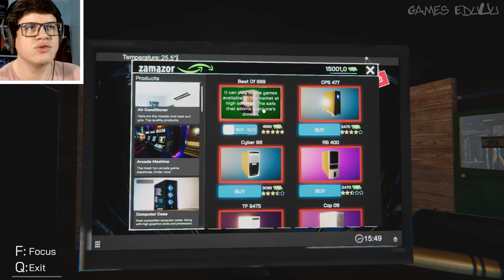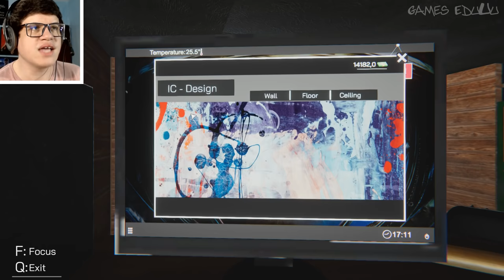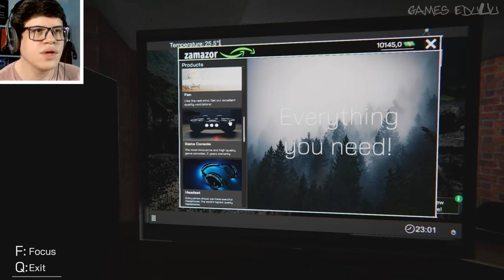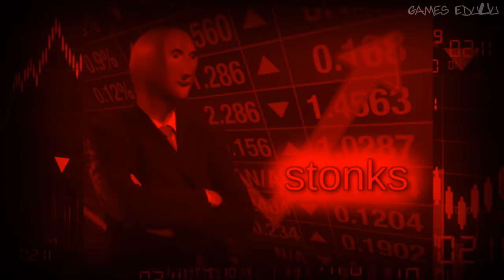SIMULADOR DE LAN HOUSE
- 16GB RAM
- GeForce GTX 1080 Ti
- HD 1TB
- Windows 10